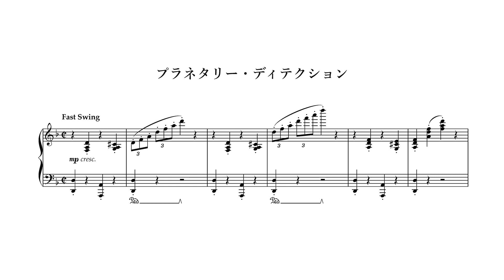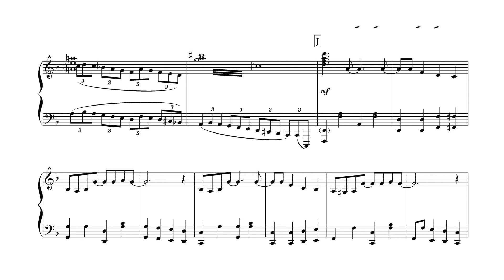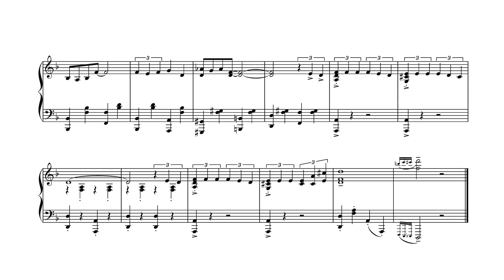【惑星ちる】 プラネタリー・ディテクション 【ピアノ版】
VTuber惑星ちるさんに提供した楽曲「プラネタリー・ディテクション」の
ピアノによるセルフカバーです。是非原曲もお聞き下さい。

作編曲やレッスン、レコーディング、商品レビュー依頼は